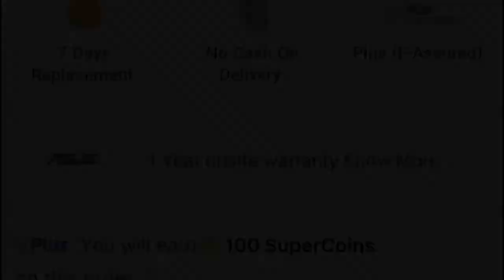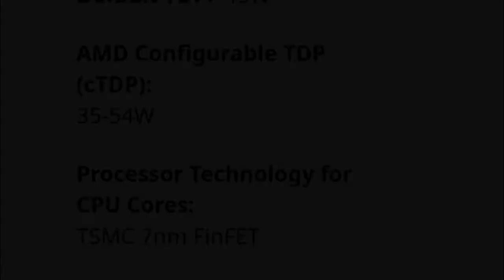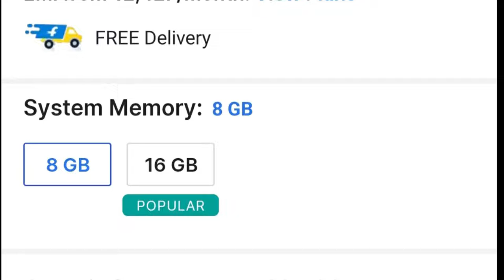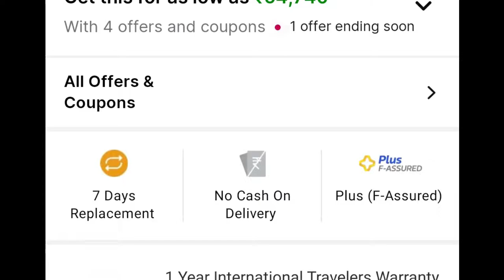Choose your first Buddy || Under 40K-90K ⚡ সব ধরনের কাজের জন্য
01_on_Trending Best Laptops Under 90K with full Specifications with Explanations...

বাংলার টেকনিক্যাল বন্ধু ইউটিউব চ্যানেলে স্বাগতম।।।/Welcome to Banglar Technical Bondhu YouTube Channel...🙏

Best Laptop under 40000 to 90000...

Best Processor for Laptops...

Best Graphics Cards for Laptops...

It's a Bengali Technical YouTube Channel...